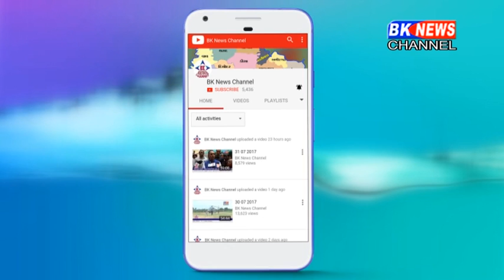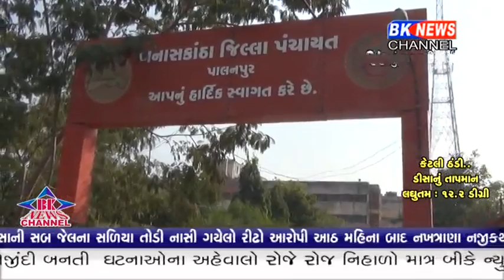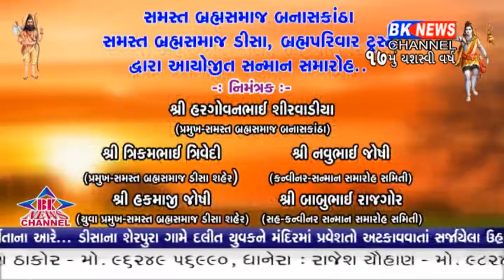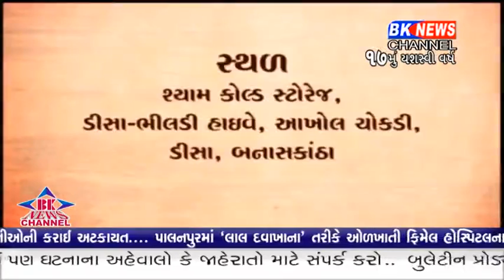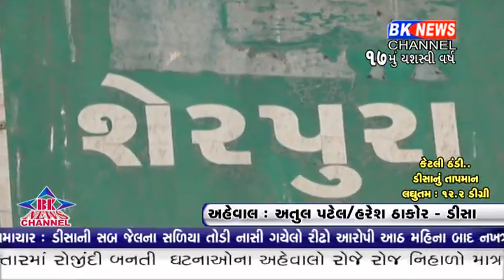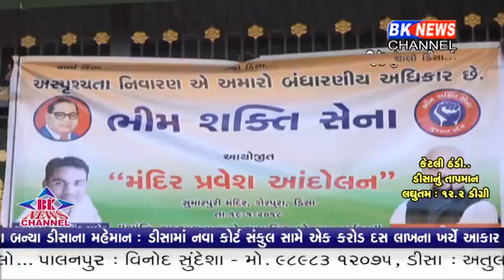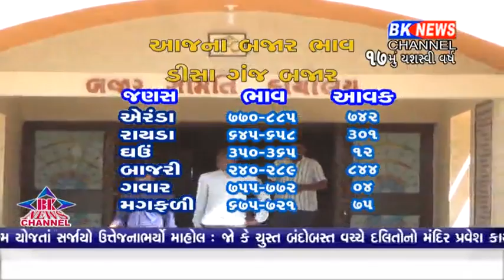19 01 2018